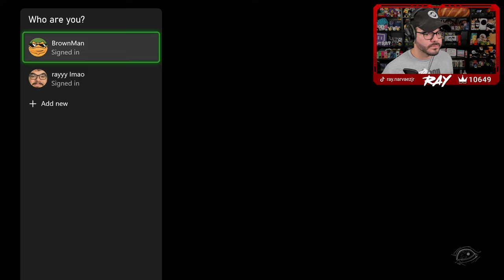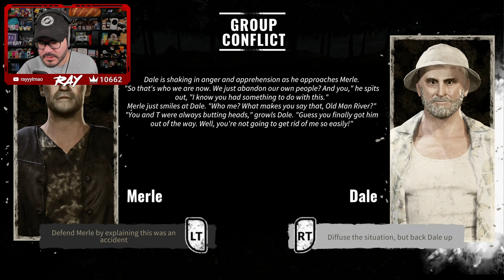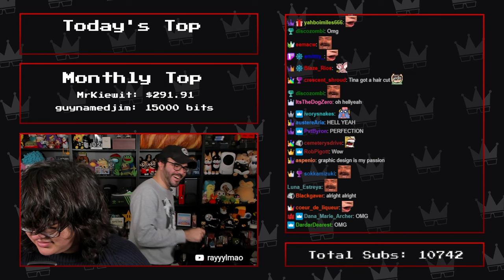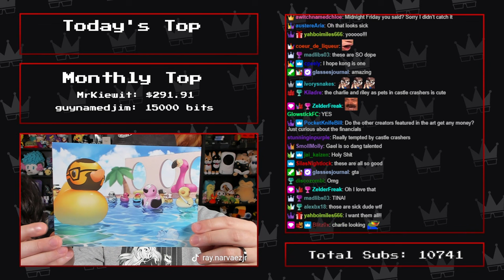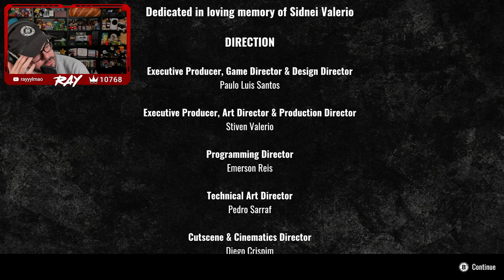Twitch Livestream | The Walking Dead: Destinies Full Playthrough [Series X]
**This stream was recorded on November 22nd, 2023**

Gameplay starts at: 3:47